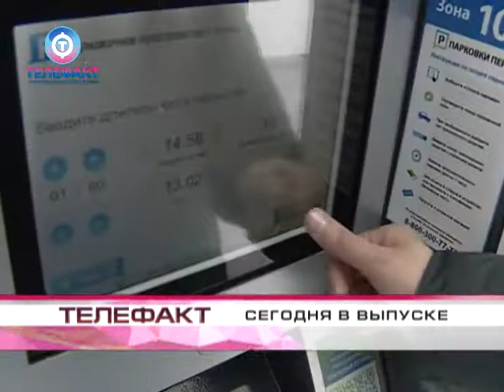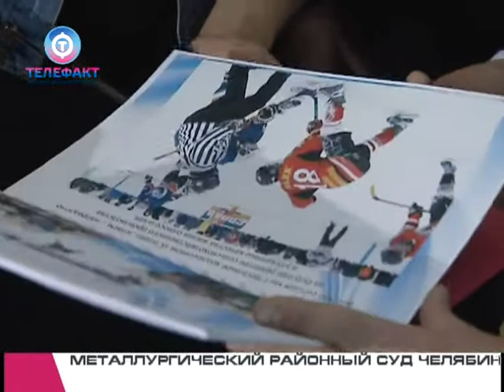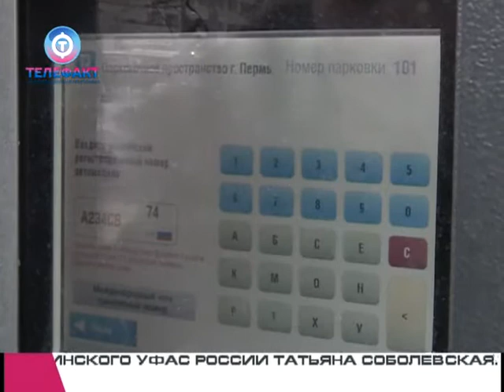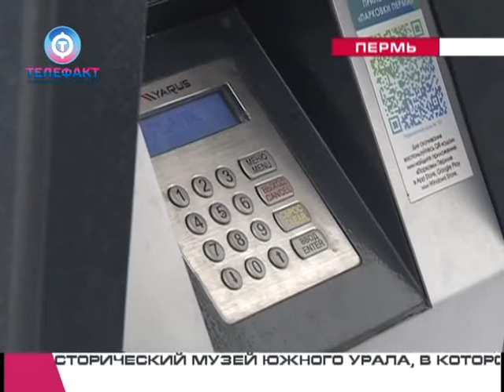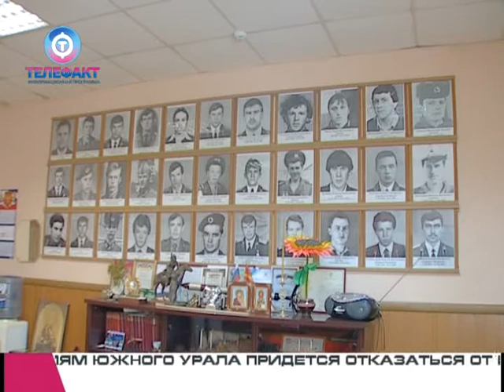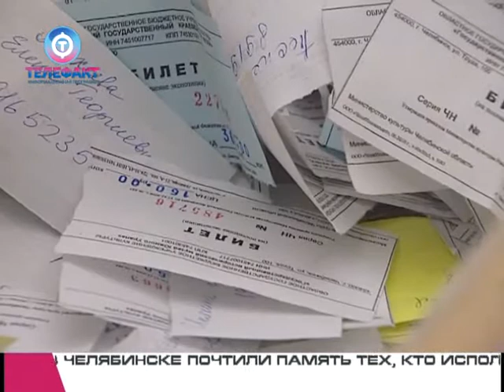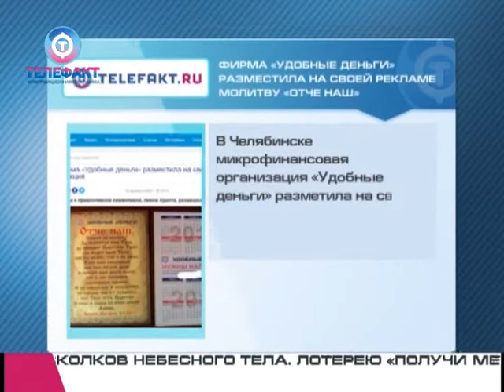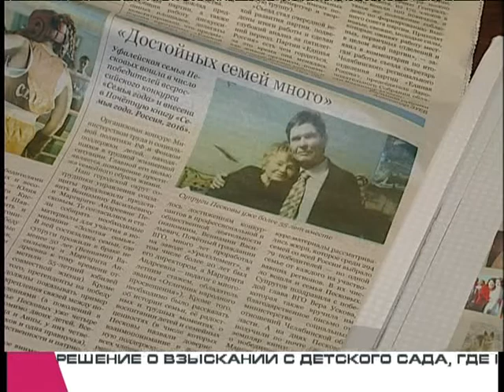Телефакт от 15 02 2017